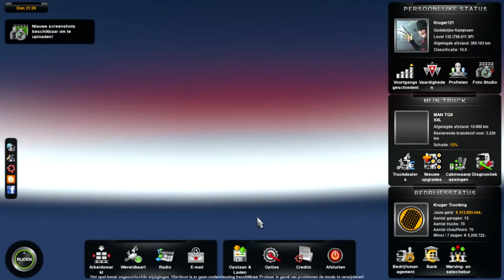Euro truck Simulator 2 Taking the 15 ton Squirrel concrete mixer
In this video i take the Squirrel 15 ton concrete mixer.Part 2